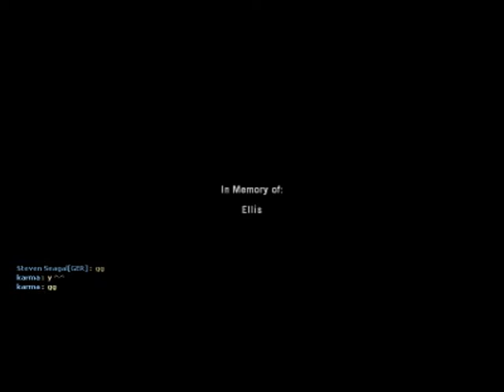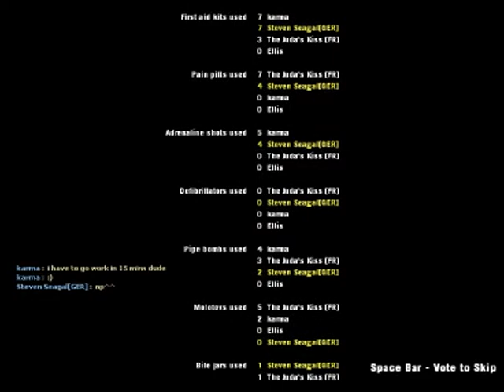Left 4 Dead 2 Gameplay Parish Expert Level 5 (uncut)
Steven Seagal spielt "Left 4 Dead 2"
Steven Seagal plays "Left 4 Dead 2"

Just a little funny gameplay of L4D2. Enjoy ... or not^^

I keep Godzilla and Mothra as my pets!